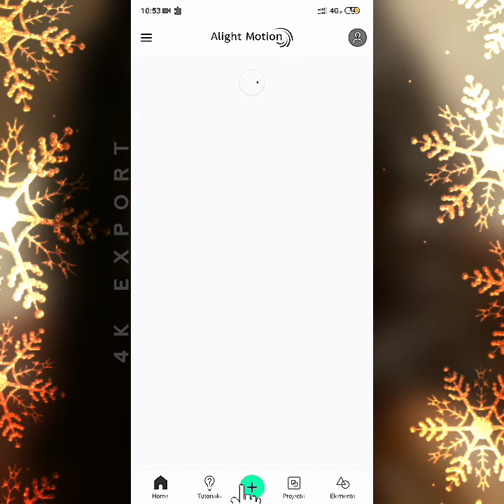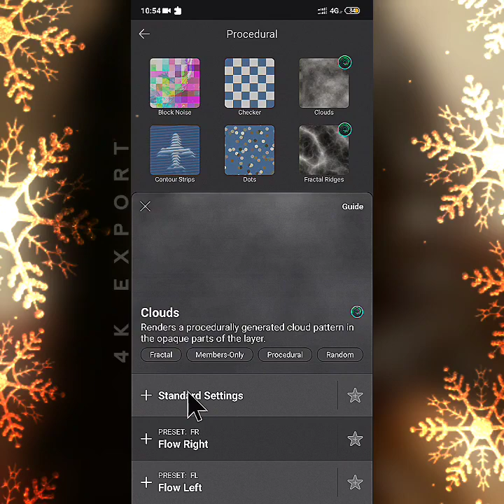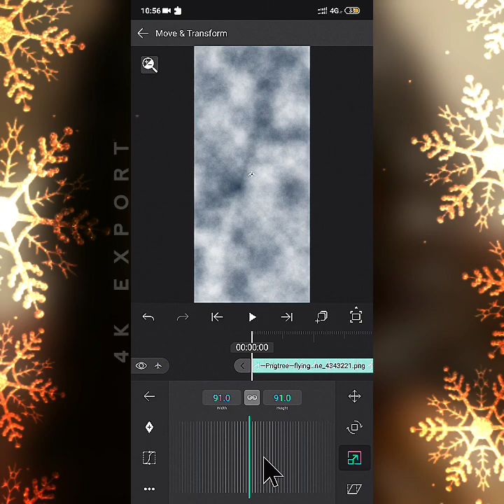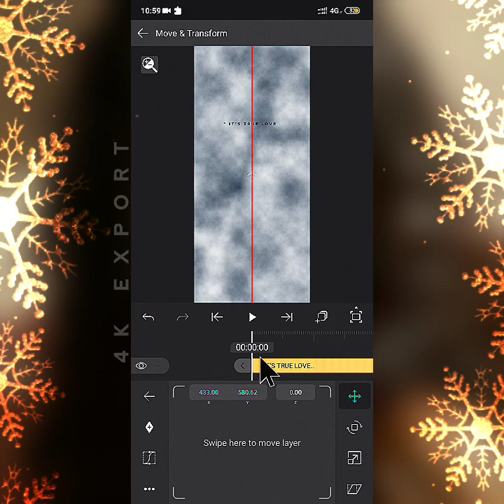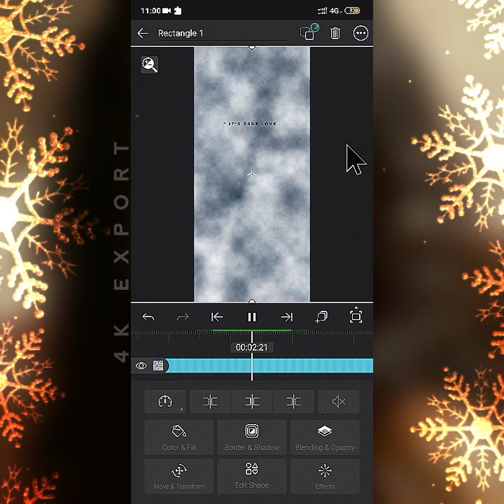Instagram Reels Edit - Flying flight animation || New Alight Motion video editing | Animation Making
How to make Instagram trending reels video flying flight animation in Alight Motion video editing tutorial.